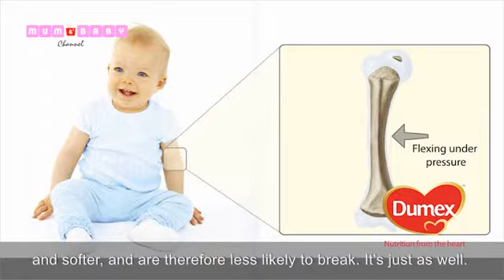How your babys bones are developing from 10 to 12 months